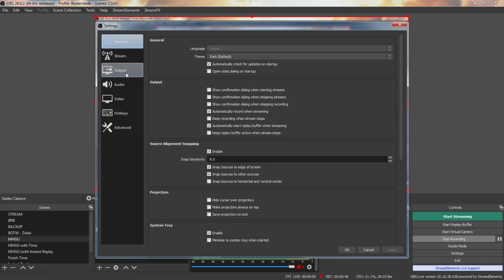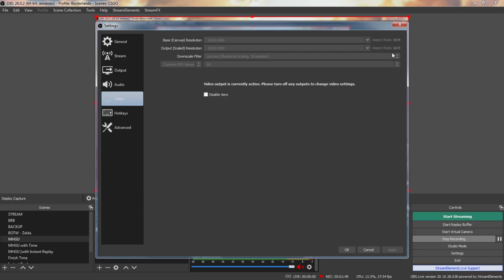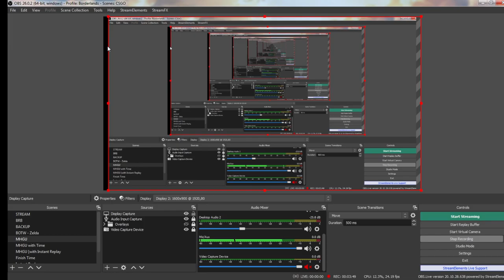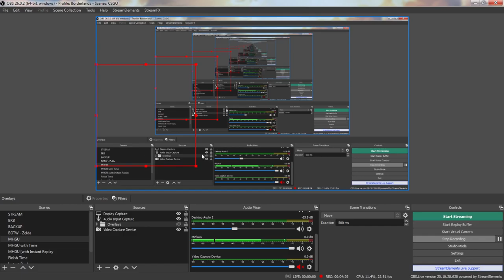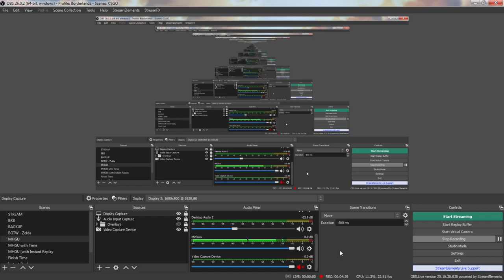Current Rig:
I3-4170
GTX 750
8GB RAM